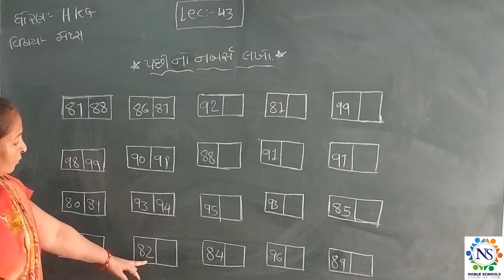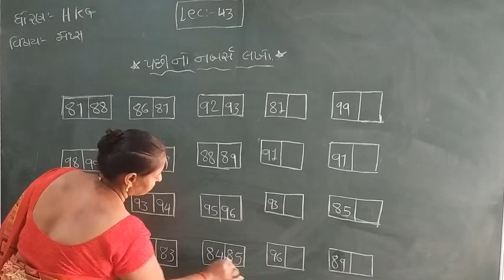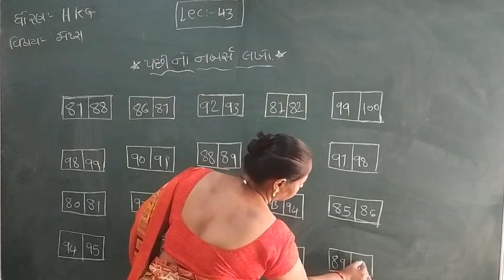Standard- HKG Maths Semester - 2 Lecture - 43 By Rakshitamadam